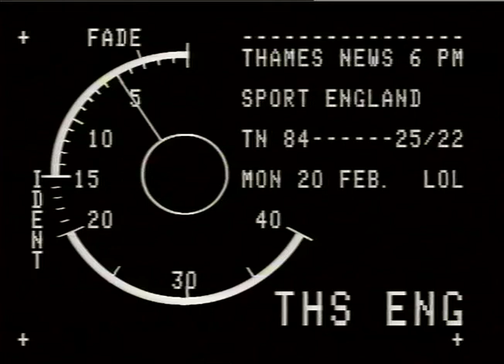Norwich City are victorious against Luton Town | Thames News Archive Footage